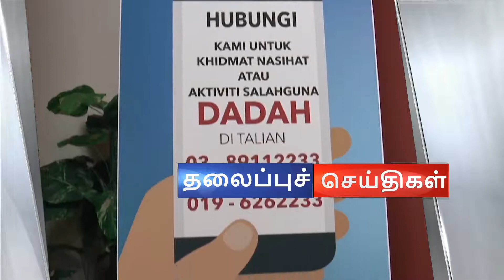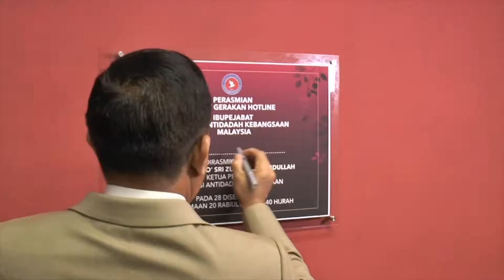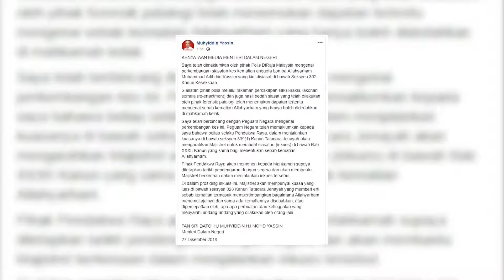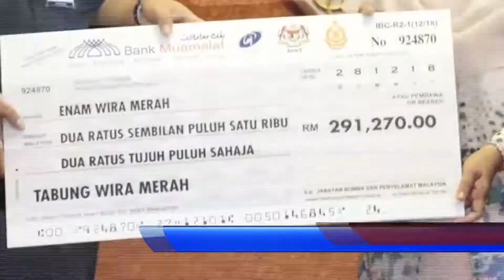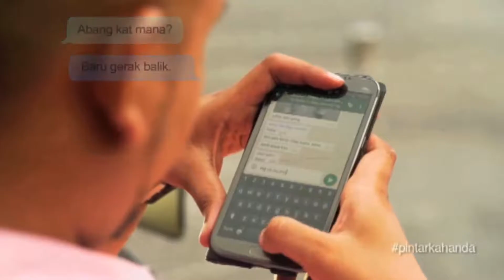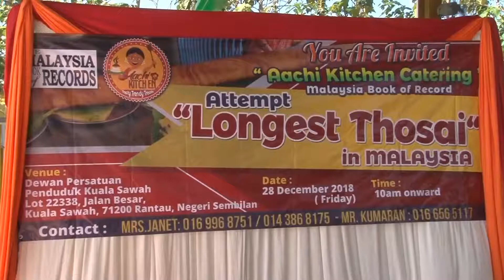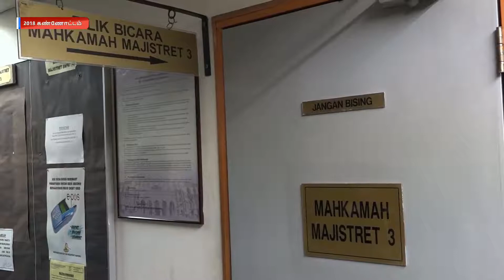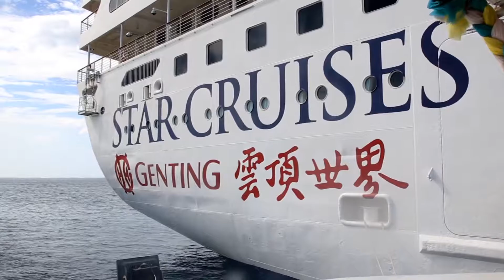BERNAMA SEITHIGAL - KAVITA MUTHUKRISHAN 28/12/2018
Bernama Tamil News @ Bernama Seithigal